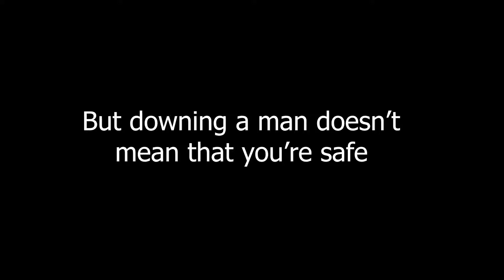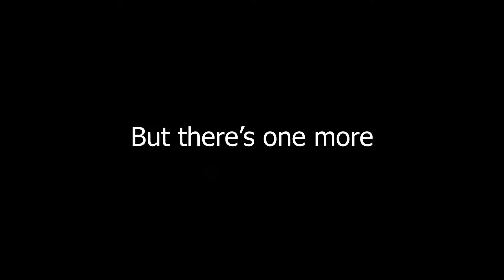BLOODY HANDS - Fortnite Montage #3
Some duo and solo plays put together as a montage